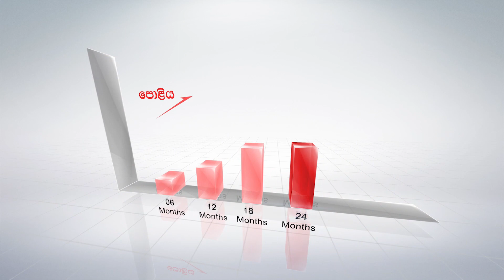House for sale in Koswatta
Official wardrobe partner - Fashion Bug
Visit their profile through the below links